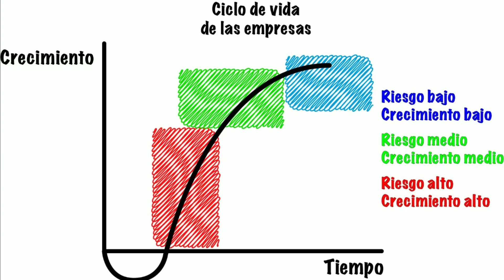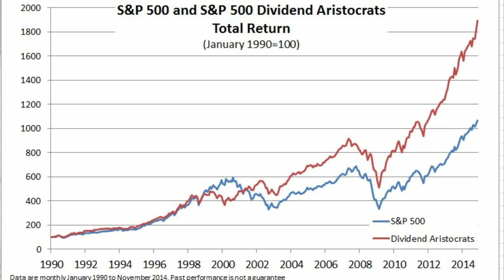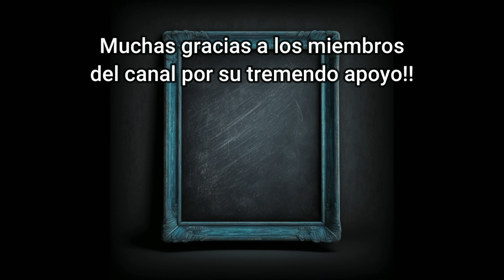💥Cómo HACERSE RICO con DIVIDENDOS / Invertir en acciones dividenderas / Libro de Marc Lichtenfeld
En este capítulo analizamos el libro "get rich with dividends" o hazte rico con dividendos, un tremendo libro que todo inversionista debería leer.